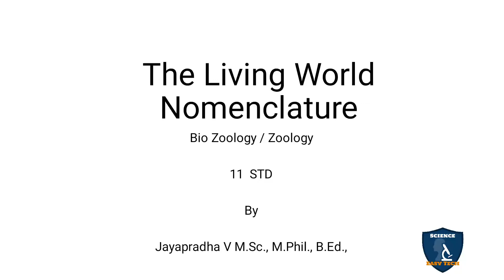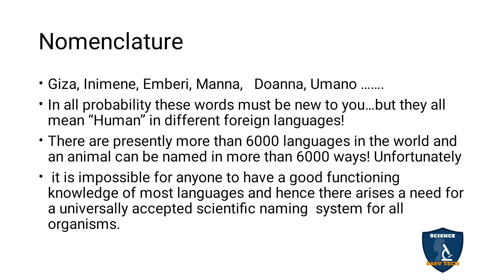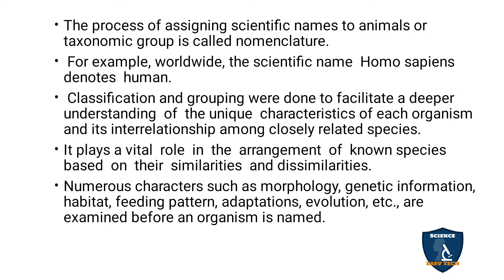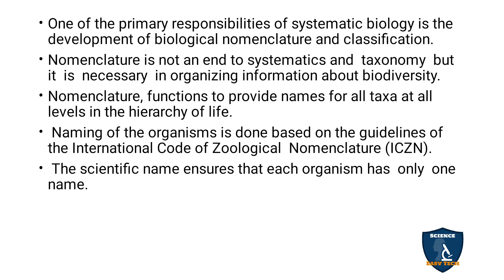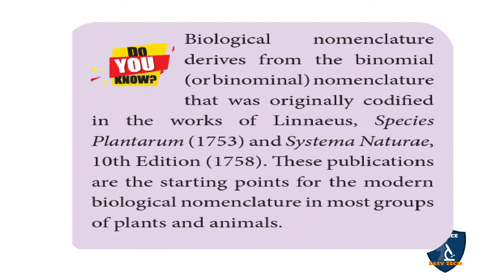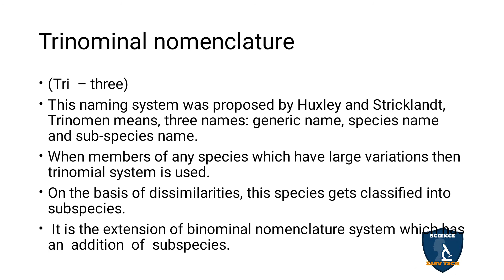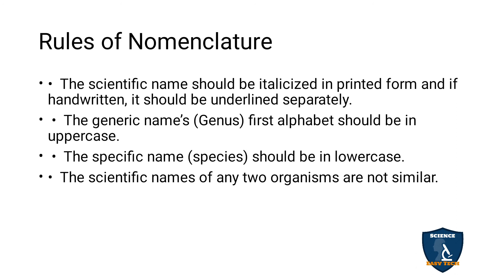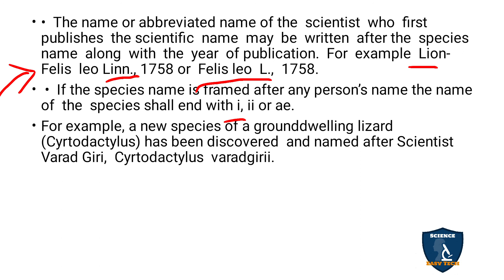Nomenclature in Tamil | The Living World | Zoology | Class 11 | TNSCERT | NEET | Science Easy Tech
Nomenclature in Tamil | The Living World | Zoology | 11 Class | Science Easy Tech
Subject: Biology- Zoology
Class: 11
Unit : 1
Chapter 1: The Living World
Syllabus: TNSCERT
Topic: Nomenclature in Tamil
Nomenclature
Binomial nomenclature

Trinominal nomenclature
Rules of Nomenclature

Aschelminthes I Kingdom Animalia I Zoology Class 11 | TNSCER forT/CBSE | NEET